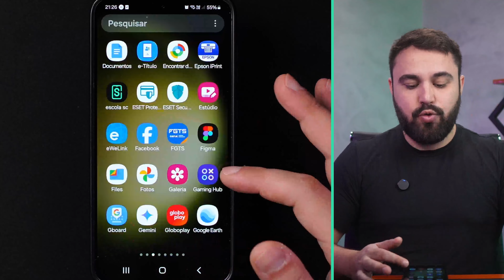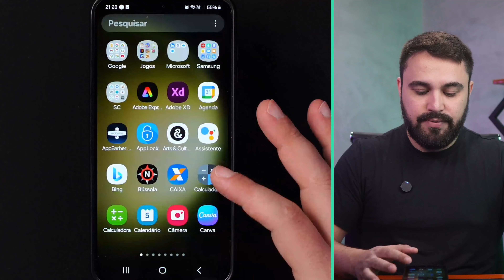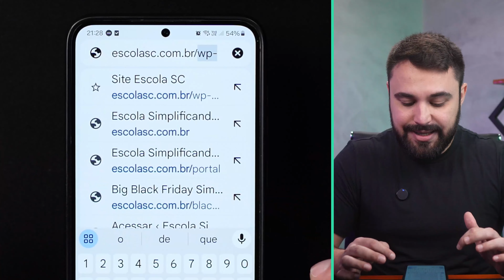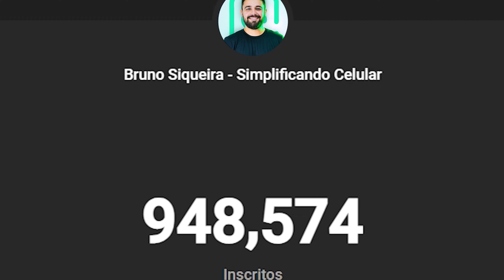QUAL A DIFERENÇA ENTRE O APLICATIVO DO GOOGLE E O GOOGLE CHROME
Entenda as diferenças entre o aplicativo do Google e o Google Chrome! Neste vídeo, explico qual a função de cada um e quando é melhor usar cada aplicativo no seu celular para uma navegação mais eficiente.